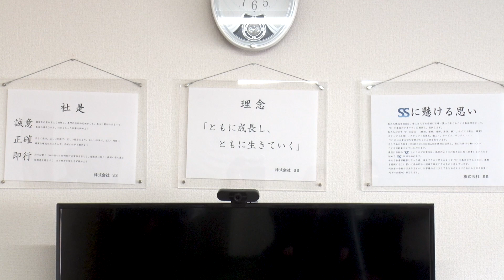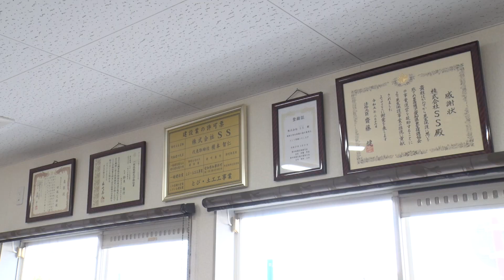働き方改革取組事例【人材育成：（株）SS編】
「豊田市はたらく人がイキイキ輝く事業所表彰」令和５年度 ベストフォーカス賞を受賞した（株）SSさんの、従業員のキャリア形成と多様な活躍の機会の創出に向けた取り組みを紹介します。

映像で取り上げた事例の詳細については、「豊田市働き方改革推進ポータルサイト」に掲載しています。下記のURLからご覧ください。

その他の働き方改革取組事例動画については、以下の再生リストからご覧ください。